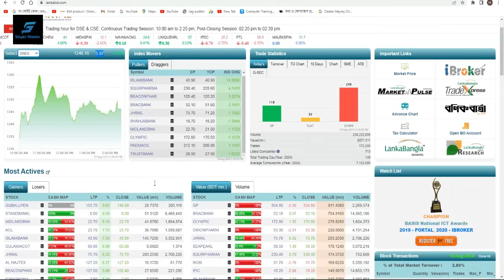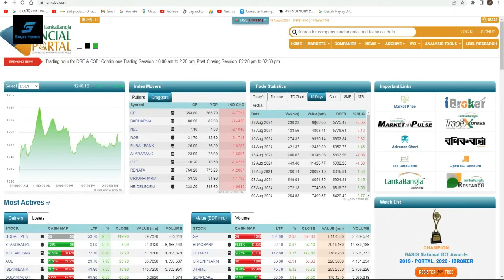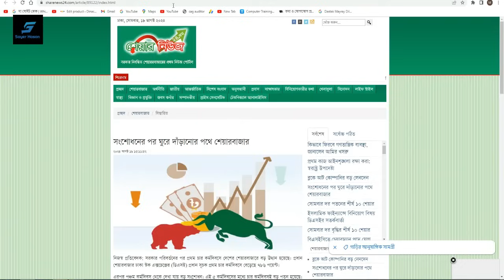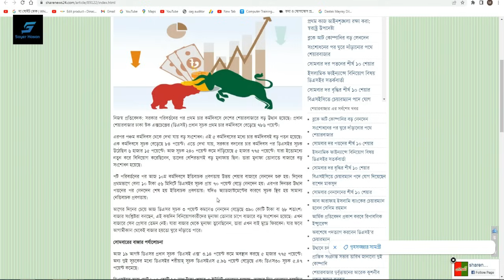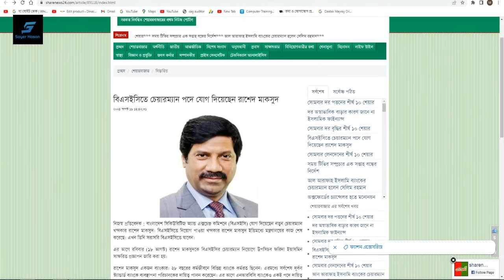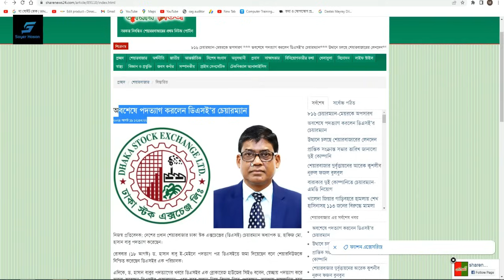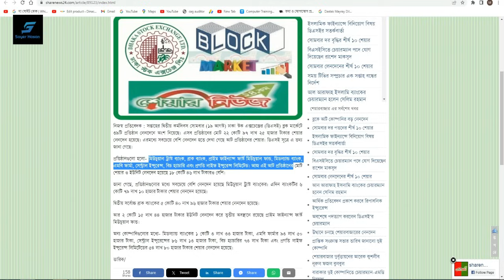সংশোধনের পর ঘুরে দাঁড়ানোর পথে শেয়ারবাজার | Dhaka Stock Exchange | Chittagong Stock Exchange